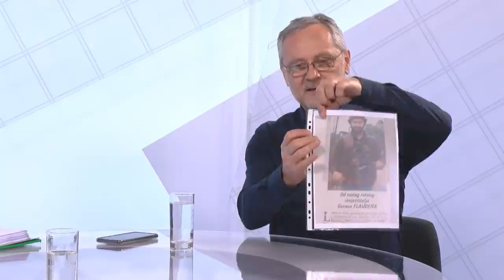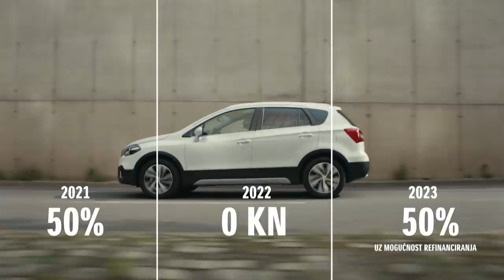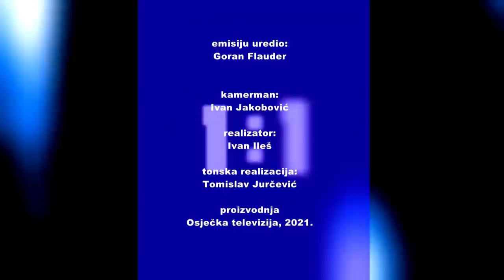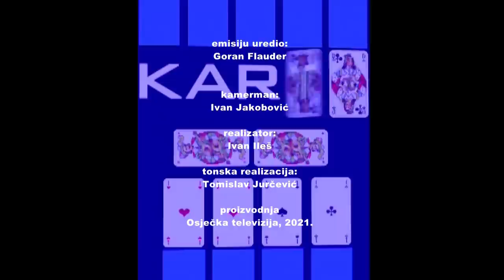KARTE NA STOL 05.05.2021. - Stevo Culej